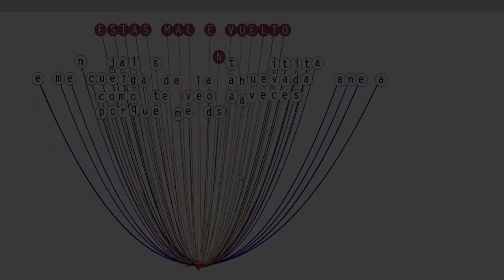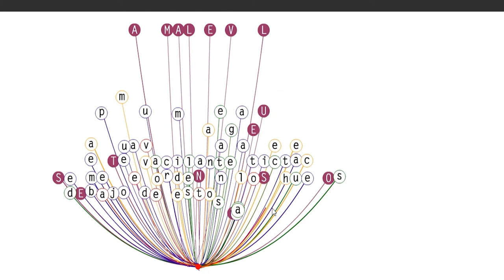Mal envuelto - José Aburto